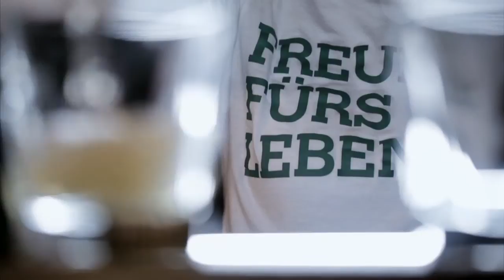Bar-Talk mit Simone Hanselmann, Teil 3: Mental Health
"Man muss wachsam sein und gucken, dass Menschen glücklich sind und eine Zukunftsperspektive haben." Simone Hanselmann erzählt im Bar-Talk mit Markus Kavka, wie sie das Tabu-Thema Depression und Suizid in der Gesellschaft wahrnimmt. Am Tresen der Kitty-Cheng-Bar in Berlin stellt sich die Schauspielerin in jeweils vier Folgen dem schwierigen Thema und berichtet offen über eigene Krisen, Erlebnisse und Strategien zur Bewältigung.